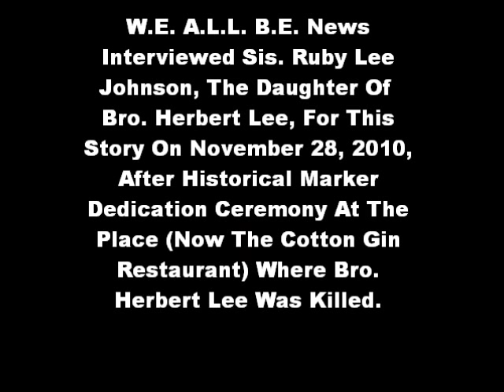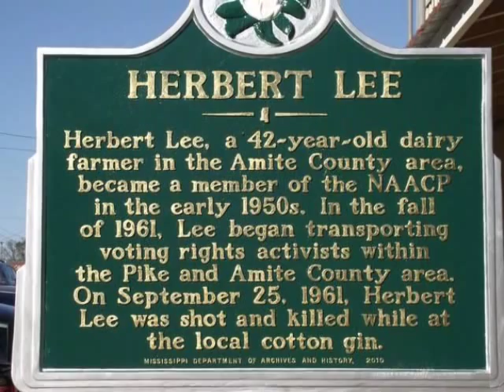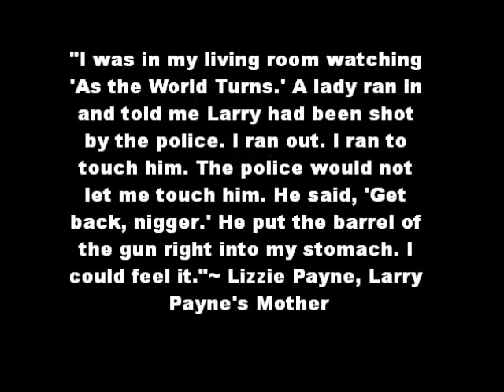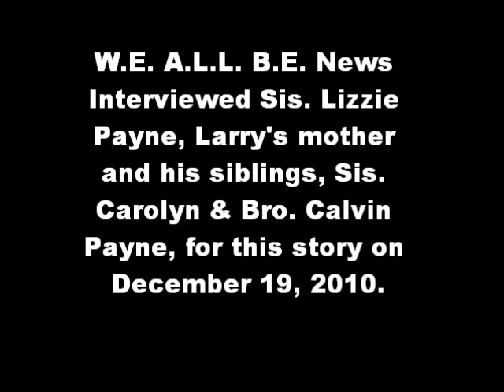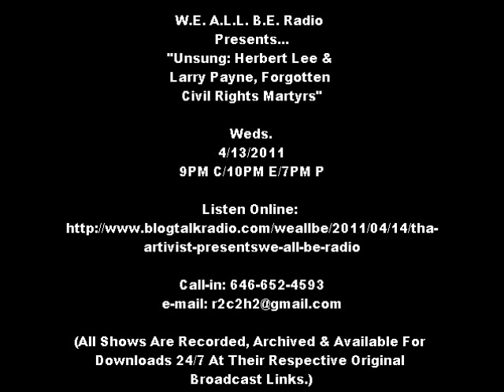(4/13/2011) W.E. A.L.L. B.E. Radio: "Unsung Civil Rights Martyrs: Herbert Lee & Larry Payne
W.E. A.L.L. B.E. Radio

4 Years In The Tank Now It's Time To Get $Bank$

***Radio Free Dixie For The 21st Century***

April 2011 Theme: Justice &amp; Jive...

Air Date: Weds. April 13, 2011

Time: 9 PM C/10 PM E/7 PM P

topic: Unsung: Herbert Lee & Larry Payne, Forgotten Martyrs Of The Civil Rights Movement

(All Shows Are Recorded, Archived &amp; Available For Downloads 24/7 At Their Respective Original Broadcast Links.)

1st Hour: Bro. Herbert Lee

On Sept. 25,1961, Bro. Herbert Lee Was Assassinated @ A Cotton Gin By Prominent &amp; Powerful Mississippi Politician E.H. Hurst For Leading Voter Registration Drives In Liberty,MS & Amite County

This Murder Is Also Linked To The Brutal Killing Of Bro. Louis Allen, Another Civil Rights Activist Who Witnessed Hurst Kill Lee And  Whose Unsolved Murder Was Recently Featured On CBS's 60 Minutes:

A New Chapter: Cotton Gin To Dedicate Historical Marker

'Iconic Day' In Liberty: Miss. Civil Rights Martyr Herbert Lee Honored

NOTE: W.E. A.L.L. B.E. News Interviewed Sis. Ruby Lee Johnson, The Daughter Of  Bro. Herbert Lee For This Story On November 28, 2010, After Historical Marker Dedication Ceremony At The Place (Now The Cotton Gin Restaurant) Where Bro. Herbert Lee Was Killed.

2nd Hour: Bro. Larry Payne: The Only & Forgotten Death In Dr. King's Last March

Larry Payne, 16, died March 28, 1968, the only fatality in a day of riots and looting in the aftermath of a sanitation workers' march led by King. More than 60 people were injured. King would later telephone Lizzie Payne to console her. He planned to visit her in her public housing apartment at Fowler Homes. Before he could visit, he too was dead, his murder overshadowing Larry Payne's death and turning the 16-year-old into a historical footnote except to his family.

The Officer Who Shot Larry Payne, Officer L.D. Jones, Was Never Charged & Is Reportedly Still Alive.

Mother Grieves Son's Death, Overshadowed By King Slaying

"I was in my living room watching 'As the World Turns.' A lady ran in and told me Larry had been shot by the police. I ran out. I ran to touch him. The police would not let me touch him. He said, 'Get back, nigger.' He put the barrel of the gun right into my stomach. I could feel it."

NOTE: W.E. A.L.L. B.E. News Interviewed Sis. Lizzie Payne, Larry's mother and his siblings Sis. Carolyn &amp; Bro. Calvin Payne for this story on December 19, 2010.

Contact A Civil Rights Veteran Today